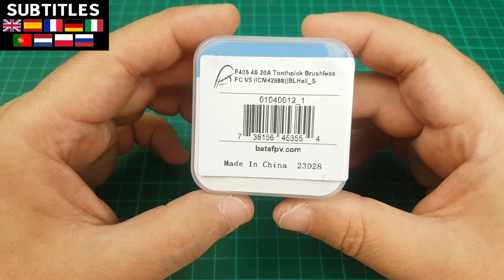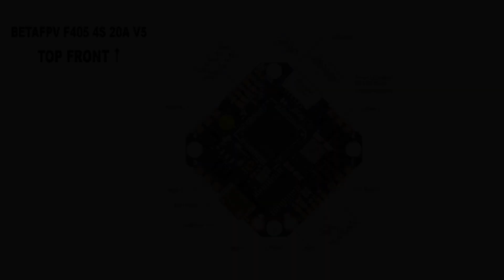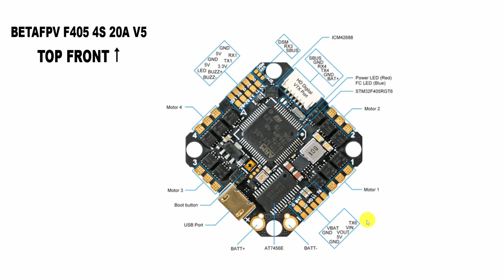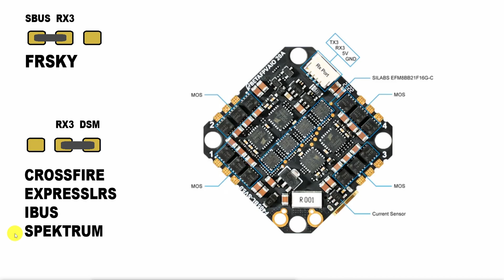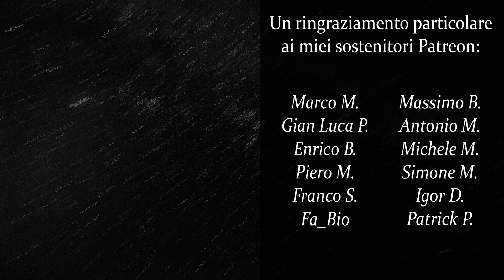BETAFPV F405 4S 20A V5 - Toothpick Flight Controller Review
▶ Timeline:

00:00 INTRO & UNBOXING
00:45 Specifiche Flihgt Controller
02:50 Schema Flight Controller
04:45 Specifiche ESC
05:27 Considerazioni finali